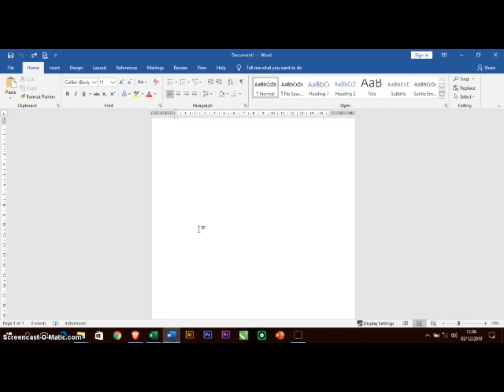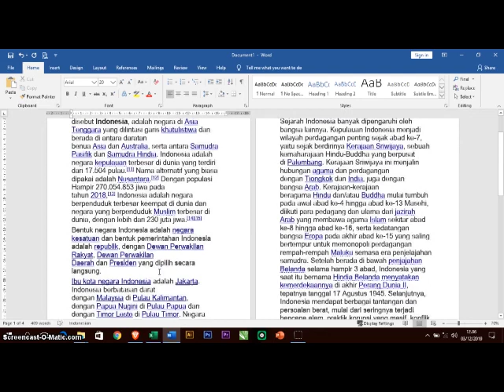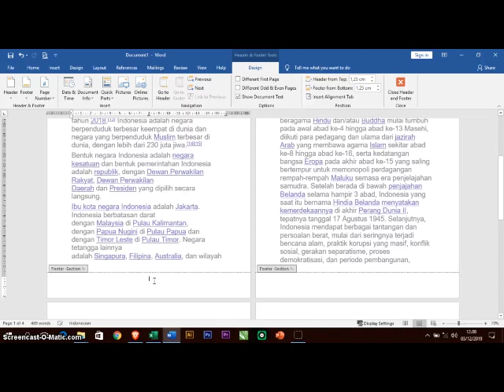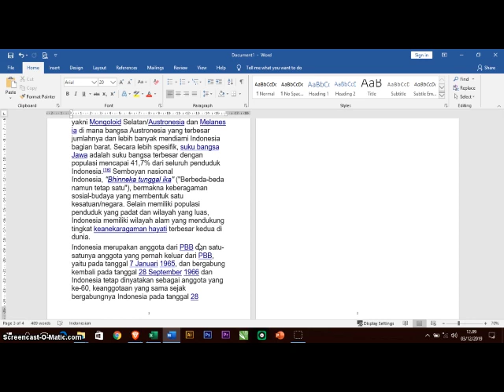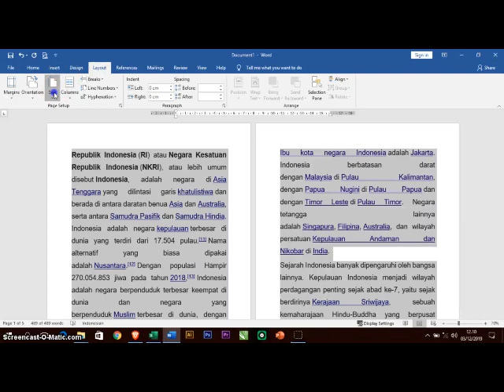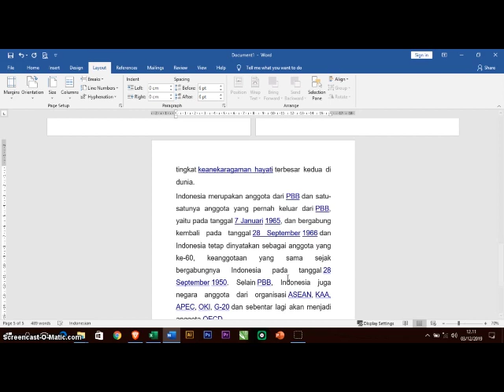Tutorial Ms word menomori halaman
Dalam mebuat dokume biasanya harusmenggunakan penomoran halam dalam menomori halamn butuh logikadari kita